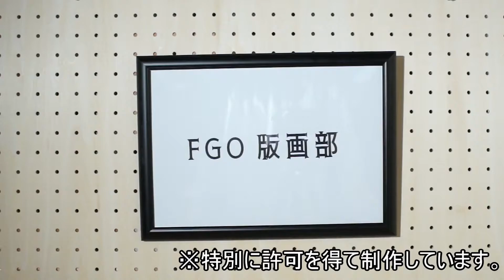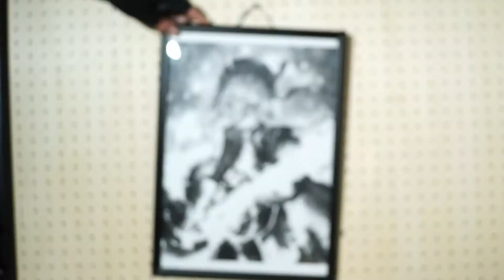【FGO版画部-115】セイバーの作り方 -Artoria Screen Printing-【Fate/Grand Order】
こんにちは、MOSです。
今回はYu-h1さん(@Yu_h1N)より事前に許諾を頂いてセイバーの原画をお借りしています。